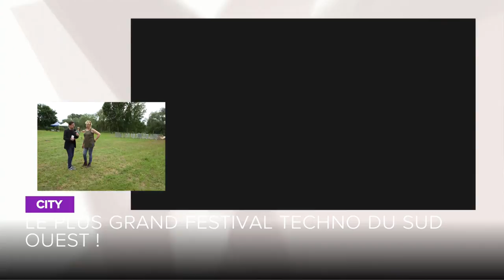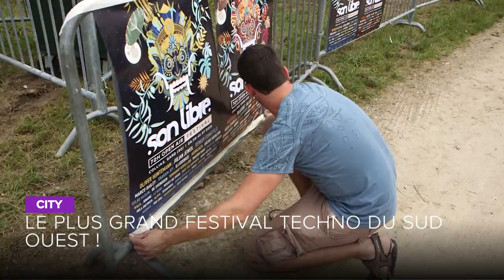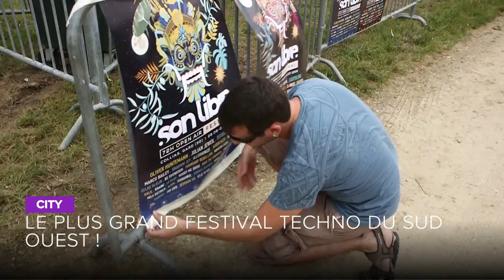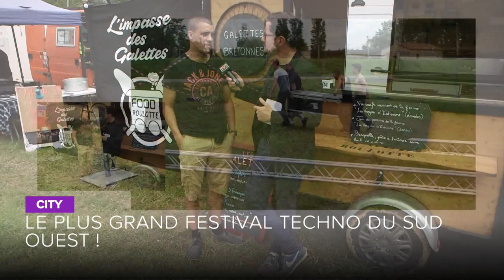SO City Le plus grand festival techno du Sud Ouest !